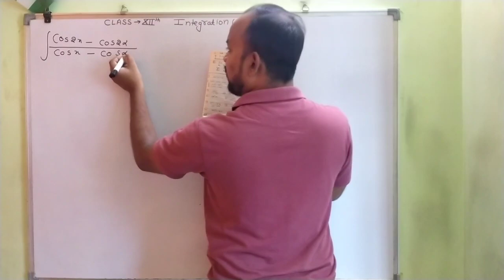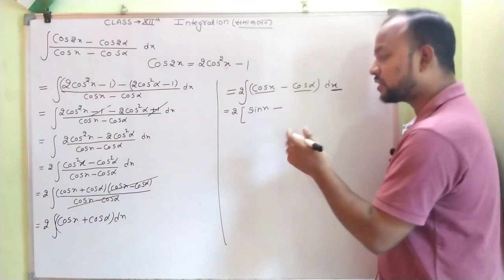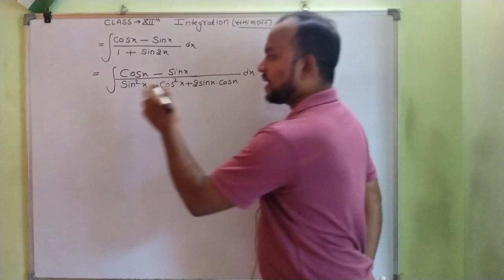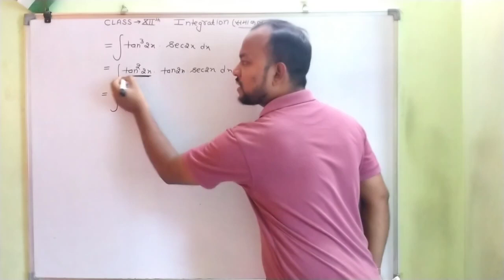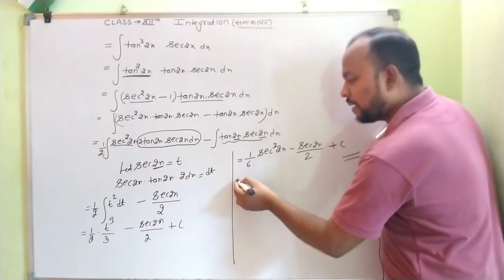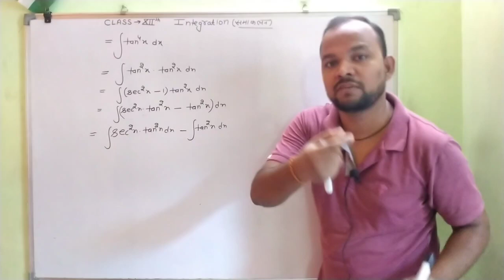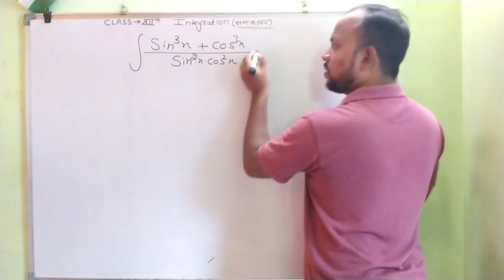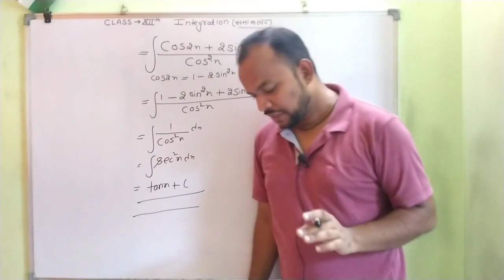Integration of class 12|| NCERT|| exercise 7.3 || Q. 13 to 18|| cbse and up